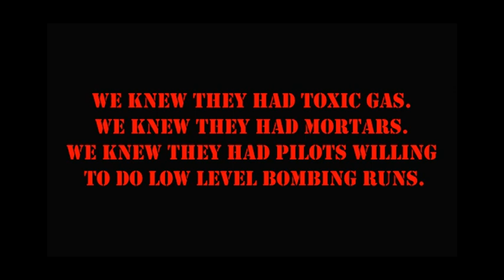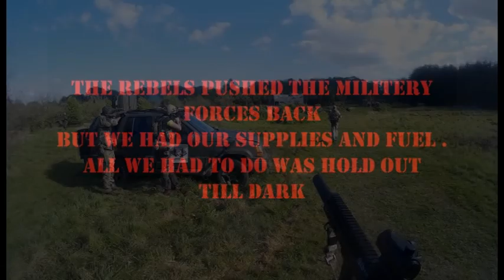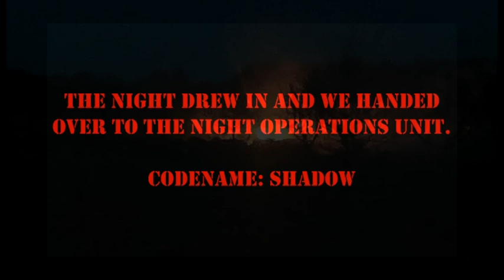Airsoft Plantation Weekender. Dogs of War. Part One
Team Sasquatch head to Airsoft Plantation for the weekender.
Code-named Dogs of War